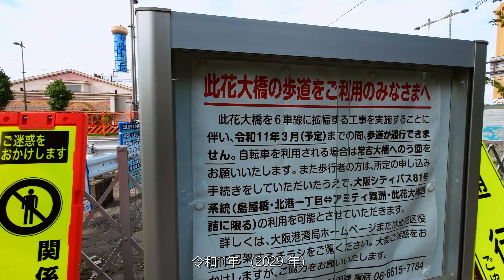骑车30 Km去海边 回来遇上下雨 | Vlog 2